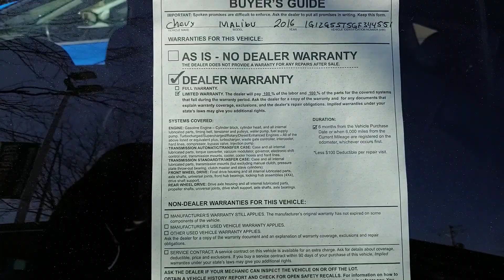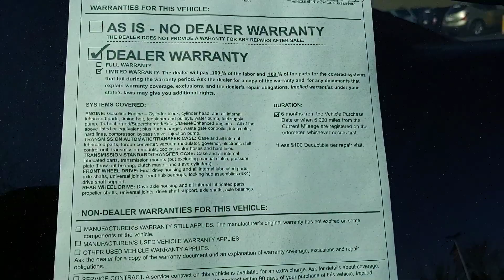would I take a Dodge over a Chevy 32 gang